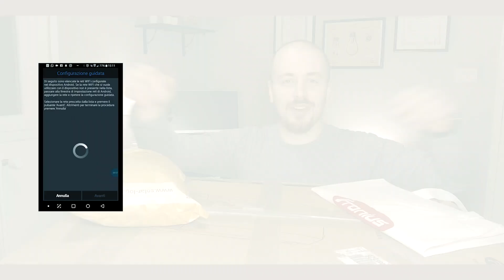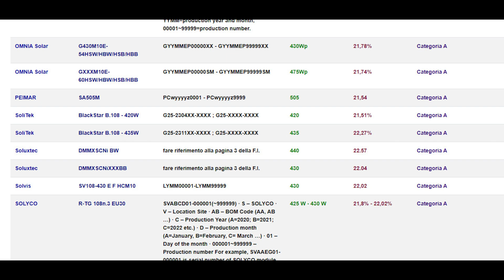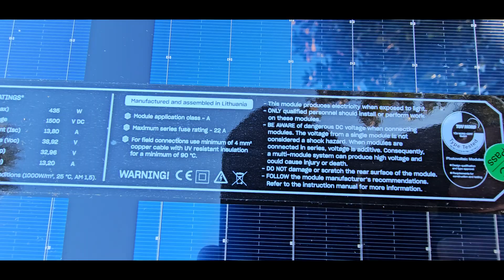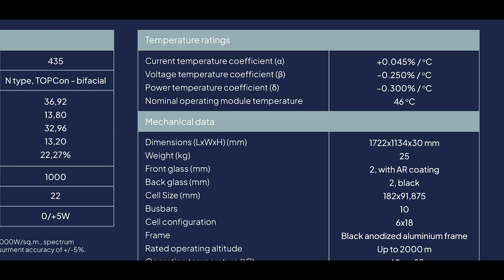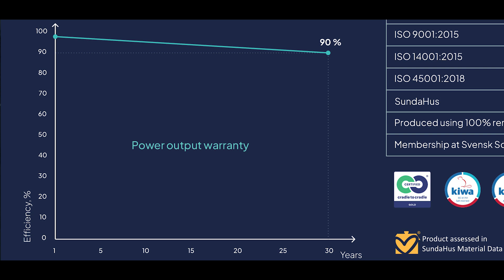SoliTek BLACKSTAR - Pannelli fotovoltaici europei di alta qualità per la Transizione 5.0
Oggi vi porto alla scoperta di due pannelli fotovoltaici top di gamma utilizzabili nell'ambito della Transizione 5.0, e che possono essere presi letteralmente a mazzate.

00:00 - intro
00:40 - Solitek
01:31 - Transizione 5.0
02:18 - Aspetto frontale
04:23 - Lato B
05:12 - Scheda tecnica
06:13 - Caratteristiche TOP
07:26 - Conclusioni
08:40 - Outro

Vi aspetto sul mio sito per
- Consulenze

A.P.